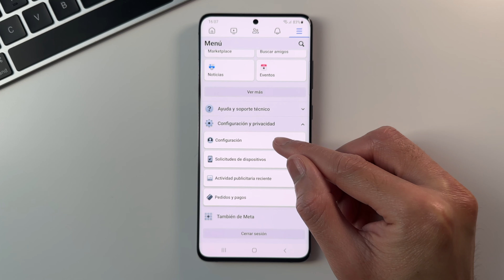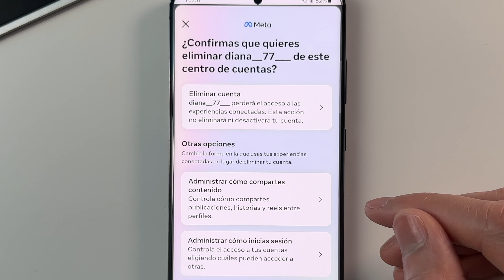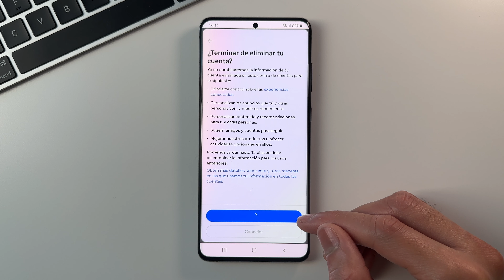Cómo DESVINCULAR TU CUENTA FACEBOOK DE INSTAGRAM DESDE EL MOVIL 2024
Cómo desvincular tu cuenta Facebook de Instagram desde el movil